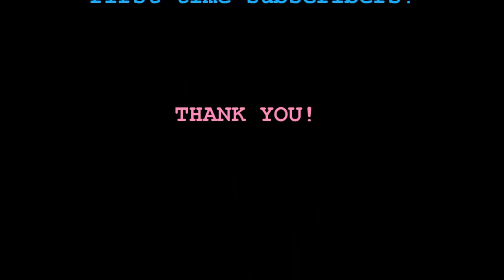The Greatest Wealth - Peace, Love, JOY & Happiness In Your HEART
Awareness/Clarity/Empowerment Coaching & Healing with Owen: CHANGE YOUR LIFE TODAY! You're worth it and so is your family and loved ones!!!

LOVE LIFE!
LIVE!
LAUGH!

Owen!